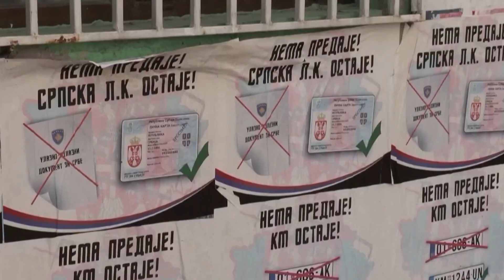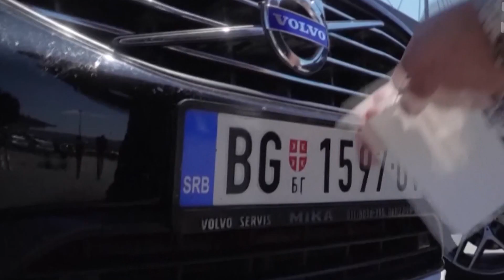‘Nëse nuk nënshkruan, të djegin makinën’, Rrëfimet e punëtorëve të dorëhequr në Kosovë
Një punonjëse e Gjykatës Themelore në Mitrovicë thotë se është detyruar të japë dorëheqje pas 20 vitesh shërbimi, pasi më 5 nëntor, në një takim me kryetarin e Listës Serbe, Goran Rakiq, është vendosur që pjesëtarët e komunitetit serb